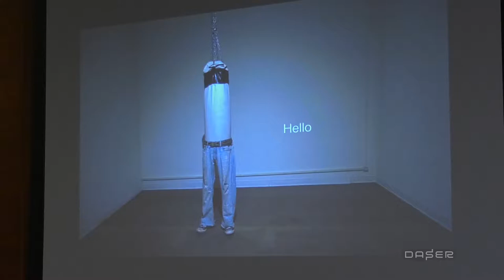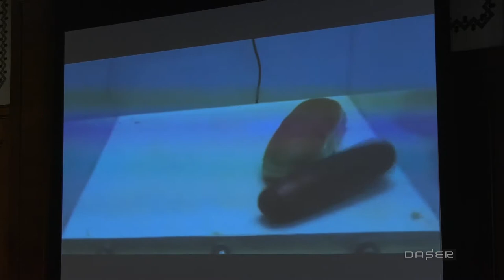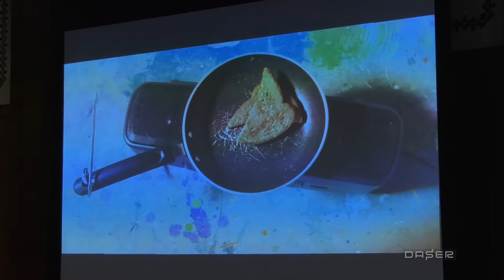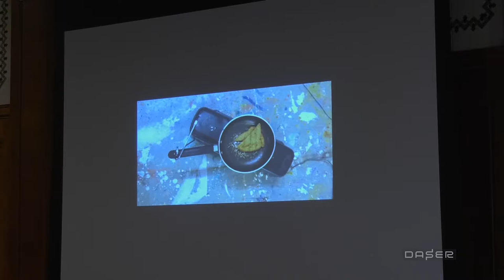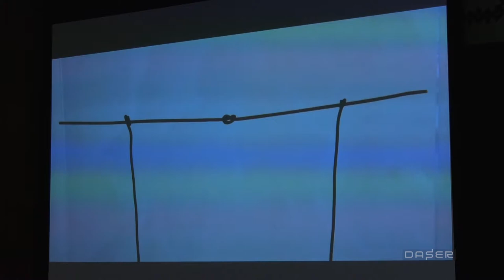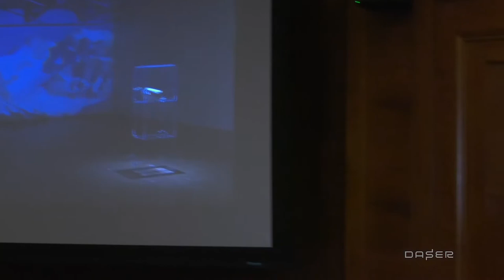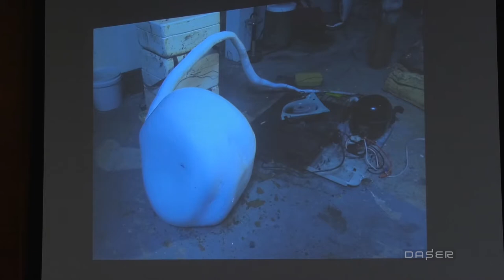Jeff Gibbons: Let the Drip from the Ceiling Become an 8 Foot Hole in the Roof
Jeff Gibbons, Interdisciplinary Artist, Musician, Filmmaker, Poet, Curator, Dallas, Texas, spoke at the February 15, 2018 DASER on Ice.